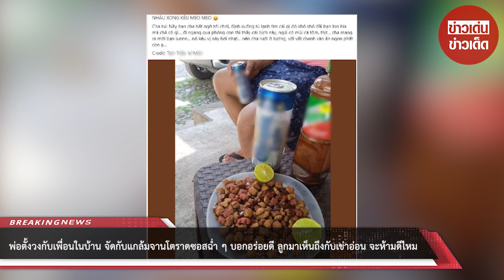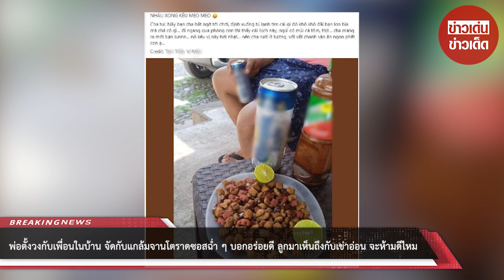พ่อตั้งวงกับเพื่อนในบ้าน จัดกับแกล้มจานโตราดซอสฉ่ำๆ บอกอร่อยดี ลูกมาเห็นถึงกับเข่าอ่อน จะห้ามดีไหม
00:00 - Intro
00:10 - News
01:00 - Minute